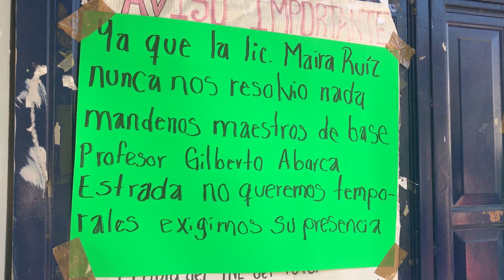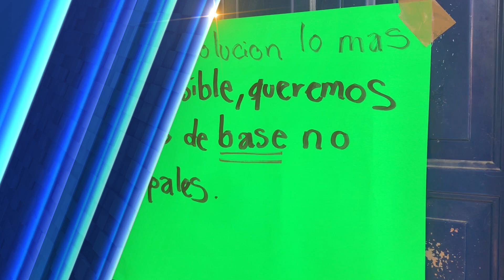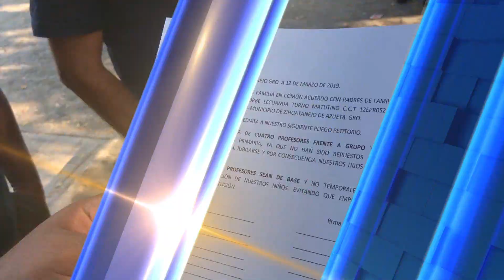Padres cierran primaria Mateana Orbe, piden 4 maestros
Padres de familia de la escuela primaria Mateana Orbe Lecuanda, situada en Agua de Correa tomaron las instalaciones del plantel de forma indefinida para solicitar al jefe regional de los Servicios Estatales de Educación en Costa Grande, Gilberto Abarca Ojeda la reposición de cuatro maestros.